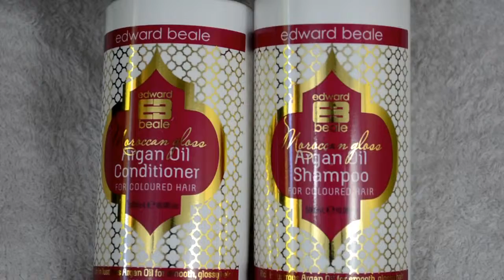Worst Products of 2015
Hi guys,

These are my worst products of 2015.

My worst Products:

Not worth mentioning.